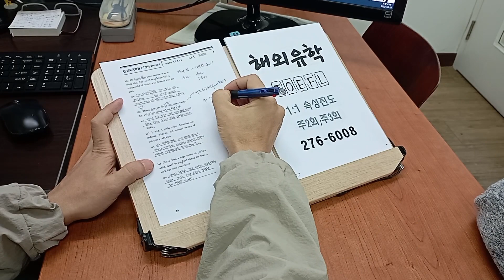토플 스피킹 실전 에세이 WRITING TOEFL 전주 영어학원 석박사 유학 231019